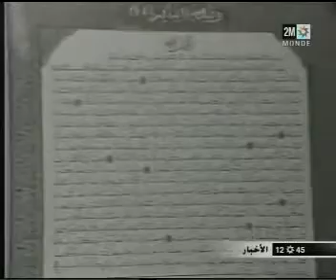أبو بكر القادري يعلق على أحداث 11 يناير 2011